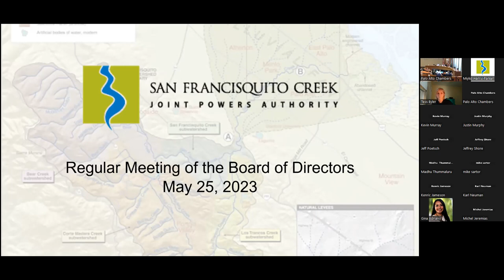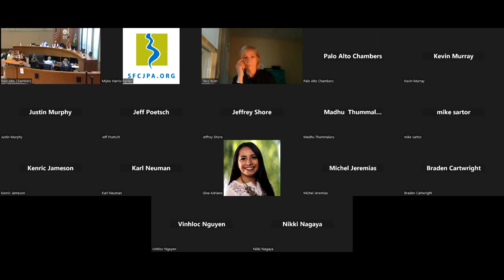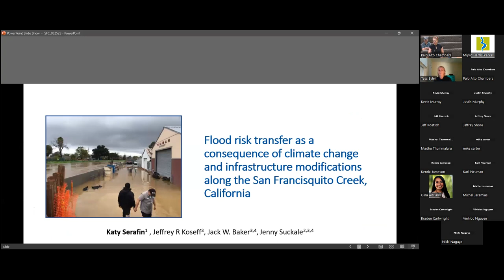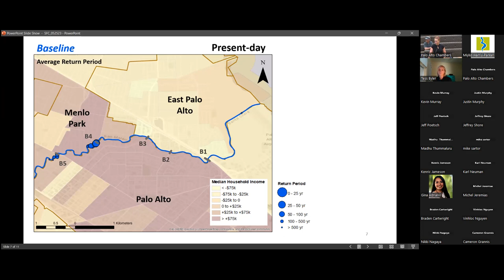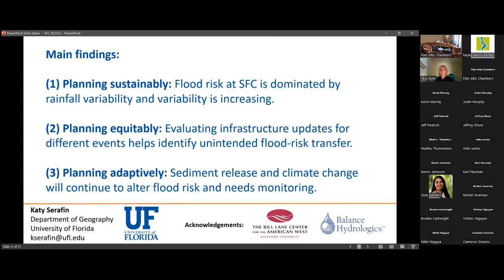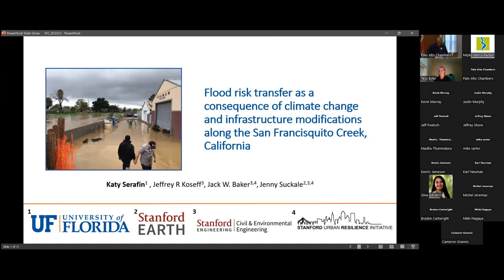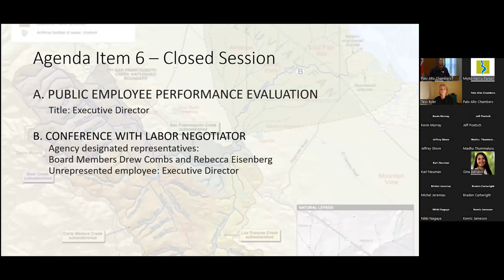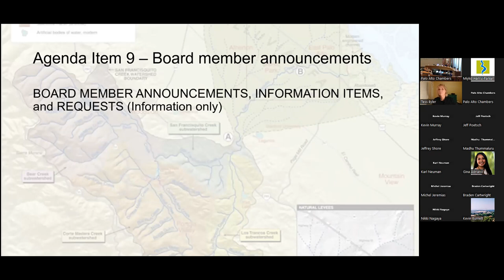May 23, 2023 Regular Meeting of the Board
Agenda Items Included:
APPROVAL OF MEETING MINUTES April 27, 2023, Regular Board Meeting
PUBLIC COMMENT
GUEST PRESENTATION: Dr. Jenny Suckale, of Stanford University, will present a summary of her research paper “Increasing equity in flood-risk mitigation planning. Lessons from San Francisquito Creek, California.”
CLOSED SESSION:
PUBLIC EMPLOYEE PERFORMANCE EVALUATION
Title: Executive Director
CONFERENCE WITH LABOR NEGOTIATOR
Agency designated representative: Board Member Ruben Abrica
Unrepresented employee: Executive Director
ACTION ITEMS Included:
Review and consider adopting the proposed Fiscal Year 2023/2024 SFCJPA Operations Budget
Review and consider adopting Resolution 23-05-25-A to Authorize the Executive Director to Negotiate and Execute an Amendment to the Master Service Agreement (MSA) for HDR, Inc., pertaining to HDR’s consulting services in support of the SAFER Bay Project.
Review and consider adopting Resolution 23-05-25-B to Authorize the Executive Director to Negotiate and Execute Amended Task Order #4 (TO4) to the Master Service Agreement pertaining to HDR’s services for the SAFER Bay Project.
Review and consider adopting Resolution 23-05-25-C to Authorize the Executive Director to Negotiate and Execute a Contract Amendment with Environmental Science Associates (ESA) for Reach 2 Permit Support.
INFORMATION ITEMS Included:
Executive Director’s Report
Board Member Announcements, Information Items, and Requests
ADJOURNMENT